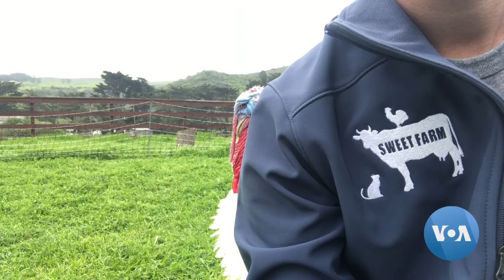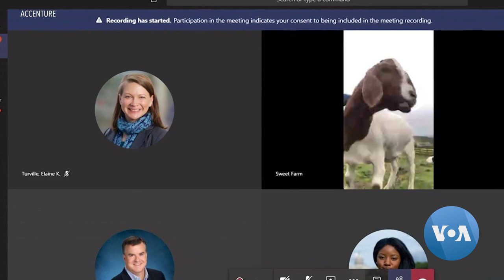Why a Goat Might Attend Your Next Work Online Meeting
Teleworking during COVID-19 can be a lonely business. Online work meetings and conferences can leave workers feeling isolated and glum.

Enter Goat 2 Meeting, which brings people face-to-face with a goat, cow, sheep or llama, each staring at you with soulful eyes.

VOA’s Penelope Poulou explains why these animals are attending online meetings.